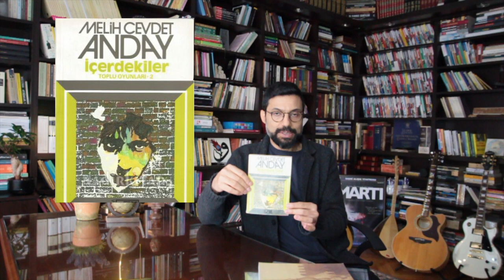Oyunculuk: Tirat çalışıyoruz / Melih Cevdet Anday'ın İçeridekiler oyunundan "Tutuklu" karakteri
Sevgili arkadaşlarım tirat çalışmalarımıza geçen haftalarda bir giriş yapmıştık. Bu videomuzla beraber hangi tirat üzerinde ilerleyeceğimizi öğrenmiş olduk. Sizden ricam gelecek videoya kadar Melih Cevdet Anday'ın İçeridekiler oyununu okumanız. İnternette Pdf hali de mevcut.
Bol bol okumayı ve iyi içerikler seyretmeyi unutmayın, sevgiler.